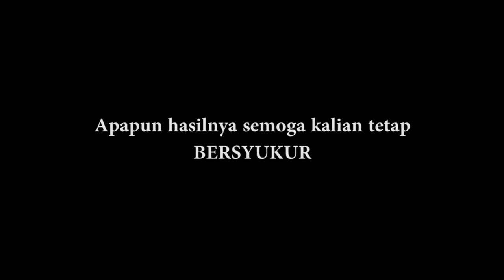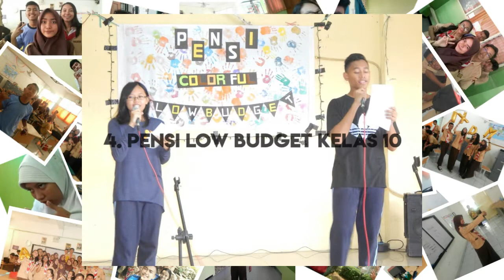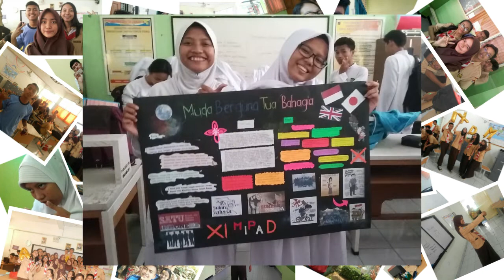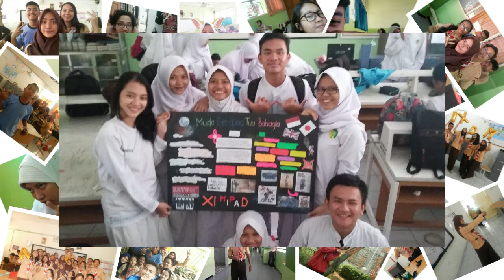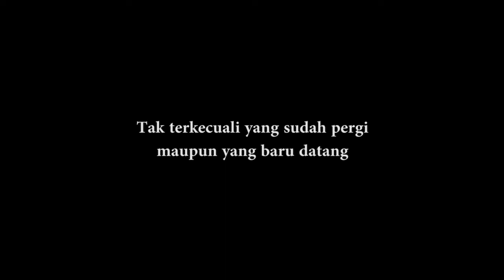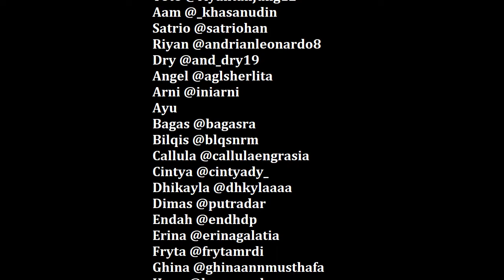Momen Indah 3 Tahun Sekelas Lutamiad 58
Mungkin banyak yang iri melihat kita 3 tahun sekelas, ga di rolling, ga tukar, ga pisah, dan sebagainya.

Mungkin ada yang benci kita selalu kompak, namun tidak dengan yang lain.

Mungkin selama 3 tahun ada rasa marah dan kecewa saat bersama selama 3 tahun.

Mungkin karena kita sekelas 3 tahun, ada yang punya teman hanya di kelasnya saja

Namun karena 3 tahun lah kita bisa kompak. Karena 3 tahun lah. Namun karena 3 tahun lah kita mengenal persahabatan sejati. Dan karena 3 tahun lah, kita mengenal cinta.
Walaupun ada yang cintanya bertepuk sebelah tangan, (ekhm)

Terima kasih 3 tahunnya
Terima kasih atas semua kisah yang ada
Terima kasih atas kesan2nya
Terima kasih atas suka dukanya

Sampai jumpa di lain hari
See you on top